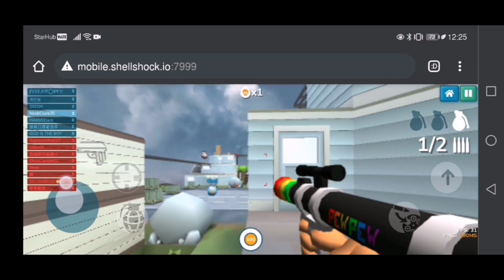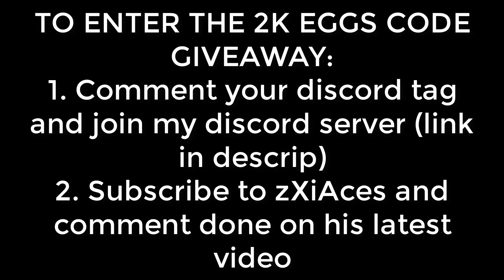The First Shell Shockers Montage On Mobile 👀 + 2k eggs code giveaway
Hey!!! I'm back after 2 weeeks with this montage 👀
Thanks to nobod#3027 for giving the clips to make this montage possible.
Thanks bb8hu for the pog thumbnail go sub to him right now he's my favourite editor
Dont judge my editing skills (especially my cinematics)
This is the first mobile shell montage EVER!!!